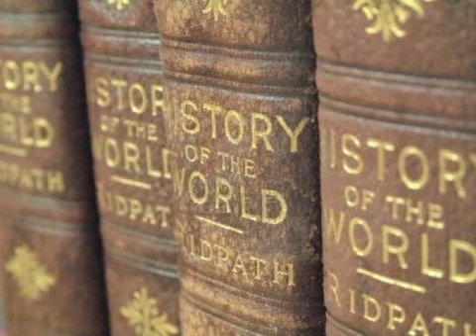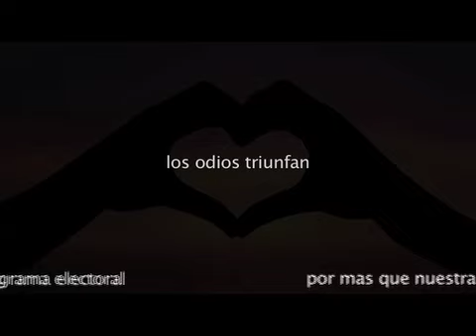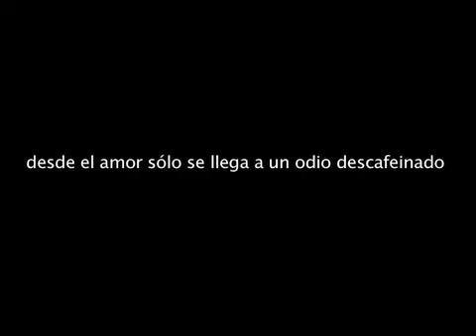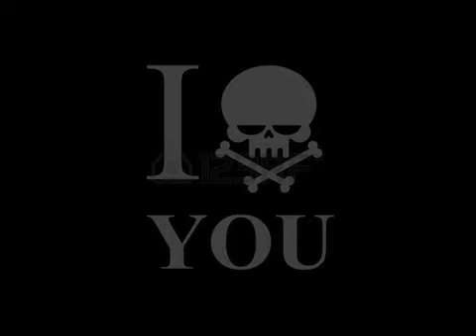Elogio al odio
Vídeopoema censurado hace años, que vuelvo a subir.